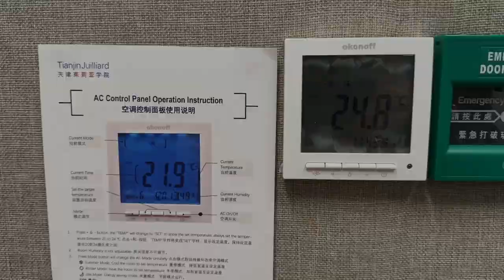140臺 Steinway 的音樂學院！｜天津濱海紀行｜ 西湊東拼 018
你喜歡到大城市讀書嗎？大城市令人分心的事太多，賺錢也許容易，但人心複雜，不見得適合求學。當歐美的音樂學院，紛紛自願染上畸形的思想，排擠古典主義時，天津這所音樂學院竟變得可貴。

葉紹羲留學澳洲、蘇格蘭，專攻小提琴和中提琴演奏，有豐富演出和教學經驗。曾效力香港小交響樂團、皇家蘇格蘭國家管弦樂團，任香港多間中小學之樂器班導師。2018 年在 YouTube 開設頻道，以啟發愛樂者為使命，教授小提琴技巧和音樂賞析方法。